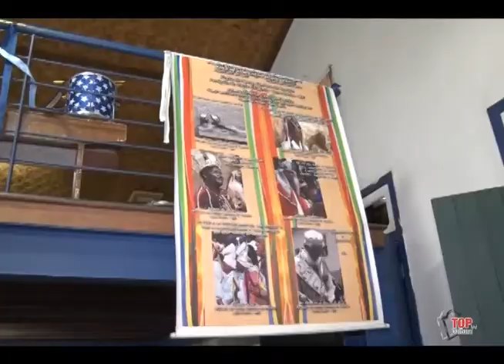Novembro Negro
No dia 17/11, uma oficina de produção de tambor na Casa de Cultura de Ouro Preto atraiu crianças, jovens e adultos. O evento faz parte do Novembro Negro mês da Consciência Negra. Importante reflexão sobre a necessidade permanente de discutir sobre o tema.